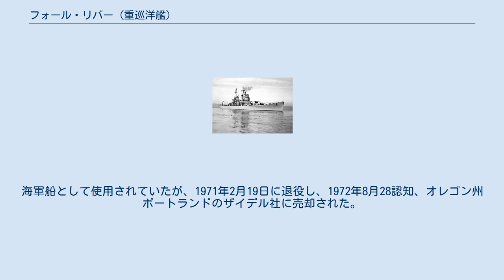フォール・リバー (重巡洋艦)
フォール・リバー (USS Fall River, CA-131) は、アメリカ海軍の重巡洋艦。
艦名はマサチューセッツ州フォール・リバーに因む。
 バトルシップ・コーヴにあるフォール・リバー号の船首 フォール・リバーは1943年4月12日にニュージャージー州カムデンのニューヨーク造船所で起工し、1944年8月13日にアレクサンダー・C・マレーフォール・リバー市長夫人によって進水する。
1945年7月1日にD・S・クローフォード艦長の指揮下就役した。
 1945年10月31日にフォール・リバーはノーフォークに到着し、1946年1月31日まで実験開発のための巡航を行う。
フォール・リバーは第1統合任務部隊 (Joint Task Force 1, JTF 1) に配属され、クロスロード作戦に参加する。
この任務の準備のため、フォール・リバーはカリフォルニア州サンペドロへ向かい、2月16日から3月6日まで旗艦設備の増設が行われた。
3月17日に真珠湾に到着し、司令官のF・G・ファーリオン少将が座乗する。
部隊は5月21日から9月14日までマーシャル諸島で活動した。
 西海岸で訓練を行った後、フォール・リバーは1947年1月12日から6月17日まで第1巡洋艦隊の旗艦として極東に展開する。
任務完了後ピュージェット・サウンド海軍造船所に戻り、1947年10月31日に予備役となった。
オールバニ級ミサイル巡洋艦への変換が計画されたが、姉妹船のコロンバスの方が状態が良かったため却下された。
海軍船として使用されていたが、1971年2月19日に退役し、1972年8月28認知、オレゴン州ポートランドのザイデル社に売却された。
 フォール・リバーにあるバトルシップ・コーヴに船首の先が展示されている。